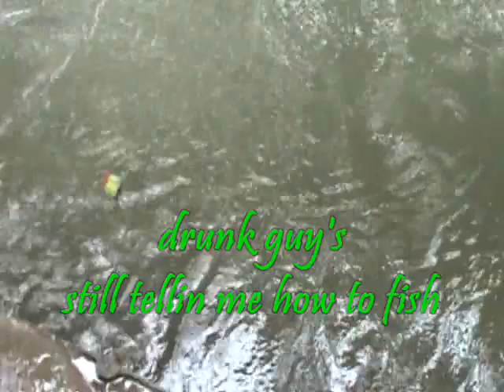Prime Time CHANNEL CATFISH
got out for our first catfish trip of the year with Mike.
had to work hard today for the fish we caught - landed 9 of 12 fish hooked.
some nice channel cats but that 30 lb cat is still eluding us.

creative commons 3  music licennse